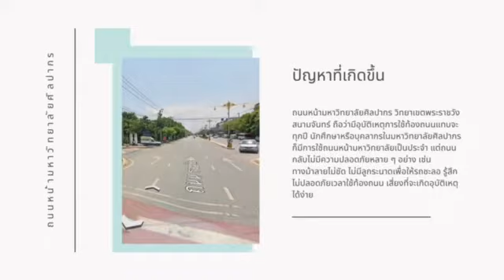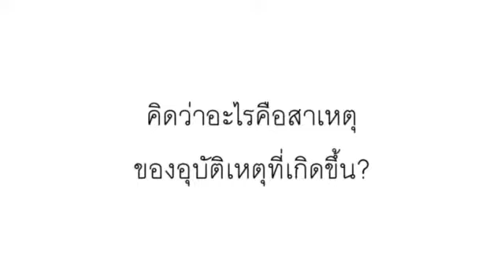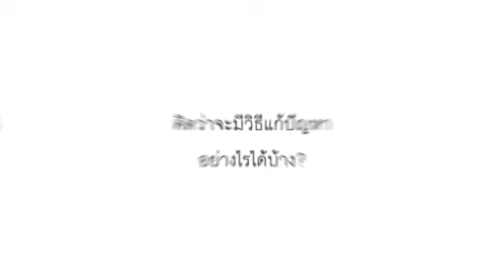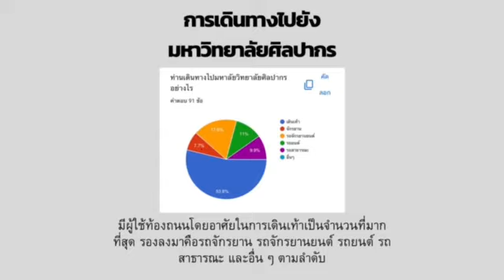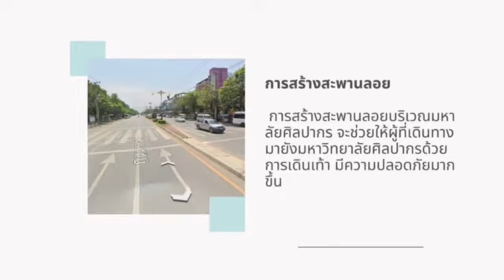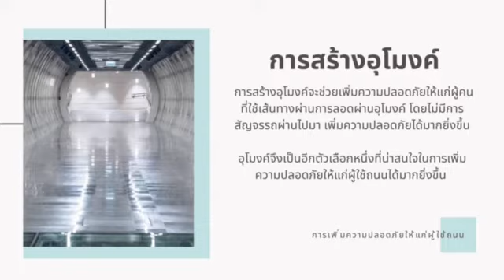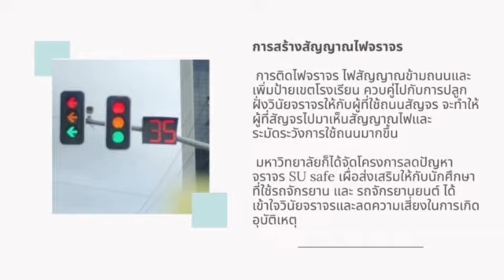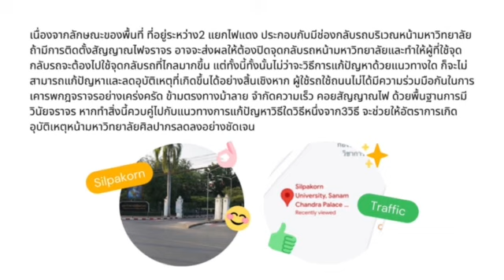โครงการ ความปลอดภัยทางจราจร กลุ่ม 2022